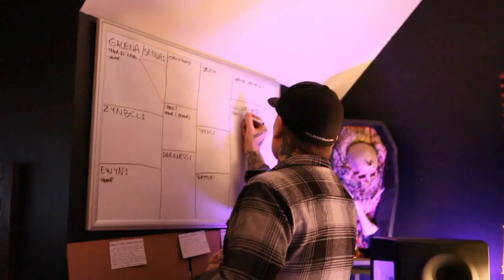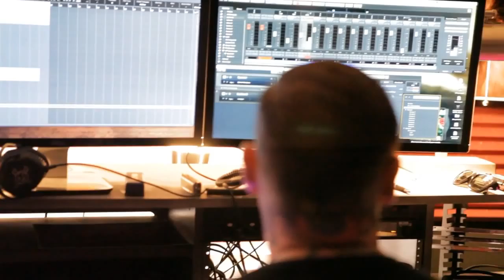Hellblade Development Diary 9 - The Music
Ninja Theory's dev diaries for the development of Hellblade.